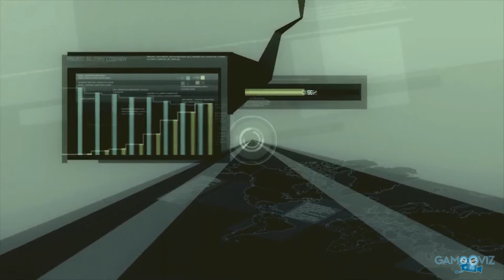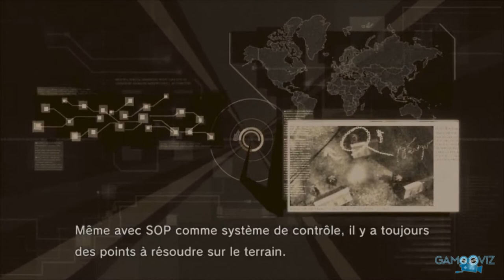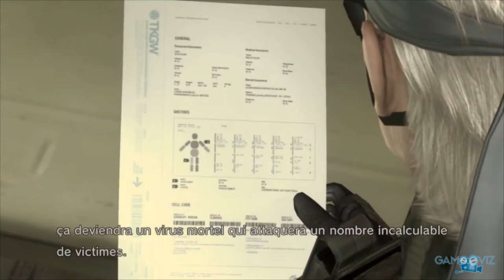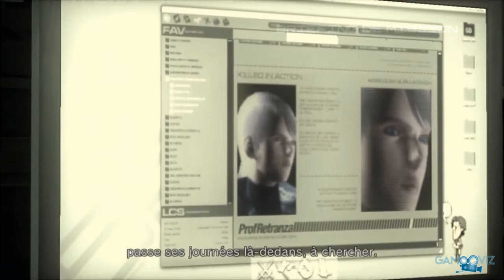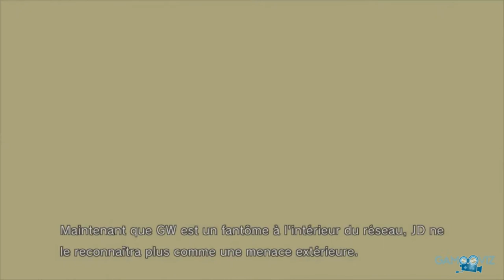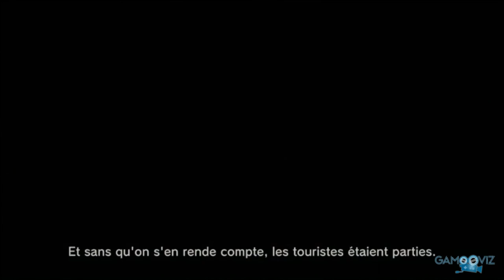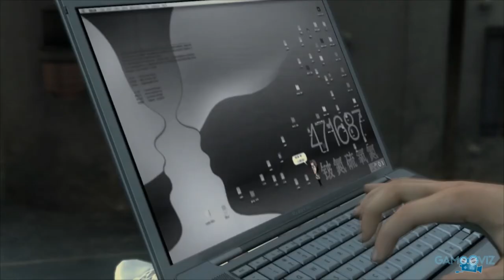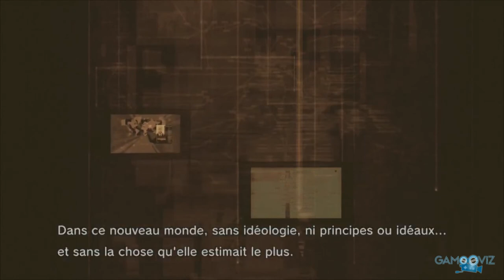METAL GEAR SOLID 4 | Le Film Complet | VOSTFR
Metal Gear Solid 4 Guns of the Patriots en 1080p 60 fps
Film complet mêlant gameplay et cinématiques

Résumé :
2014, cinq ans après l'incident de Manhattan,  les interventions militaires en pays étrangers se sont restreintes, provoquant l'émergence de sociétés militaires privés (SMP). La guerre et son économie sont contrôlées par le Système, une intelligence artificielle qui régit chaque soldat et chaque arme grâce aux nanotechnologies.
À la tête des cinq plus importantes SMP, Liquid Ocelot compte détourner le Système pour pouvoir lever une insurrection contre les Patriotes et poursuivre les desseins idéalistes de Big Boss.
Malade et vieillissant, Solid Snake est le seul à pouvoir l'arrêter ; ce sera sa « dernière mission ».

Éditeur : Konami
Développeur : Kojima Productions
Date de Sortie : 12 Juin 2008 (PS3)
Plateforme : Playstation Now
Capture : Elgato HD60S